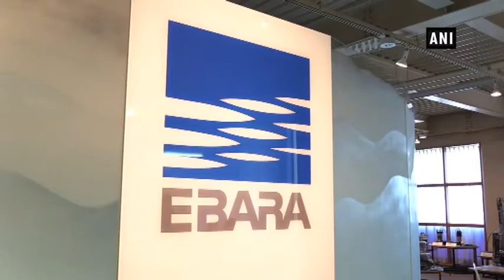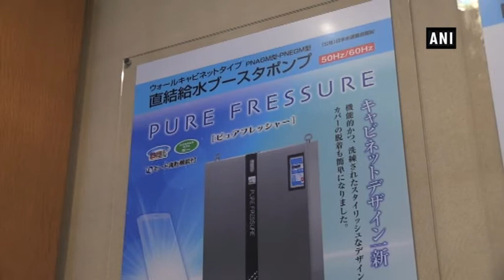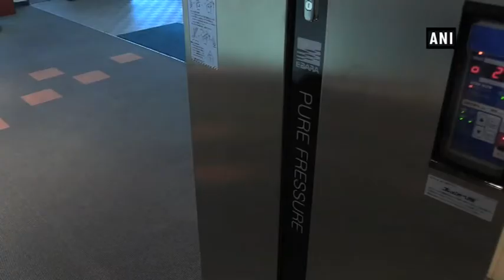Ebara,Japan introduces ICT control technology for water pumps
Fujisawa (Japan), May 03 (ANI):Ebara Corporation is a Japanese industrial equipment manufacturer with over 100 years of history producing machinery including water pumps. The company has also introduced a water pump with advanced technology and Near-field communication (NFC) function. At its plant inFujisawa, Ebara Corporation produces pumps which are used in various places such as condominiums, office buildings and factories in Japan as well as abroad. Visitors can have a look at the exhibition corner and see that Ebara has production bases in many different countries. With such a long history, Ebara continues to introduce new pumps using advanced technology. Near Field Communication (NFC) is  short-range wireless technology that enables  communication between devices in distance of less than 10 cm.  At Ebara Corporation office, systems equipped with NFC functions can be seen in various places such as office doors and the staff canteens. NFC system has very familiar presence surrounding the office environment. Ebara also puts great efforts in introducing the NFC system for the products and has announced the production of water supply pump with NFC systems for the market. This latest water supply pump with NFC function will be introduced for not only Japanese domestic market, but also overseas, and it is expected that more convenient functions will be delivered worldwide in the near future. The long-term development efforts and the history of technology in Japan contributes to improvement of lives in countries around the world.